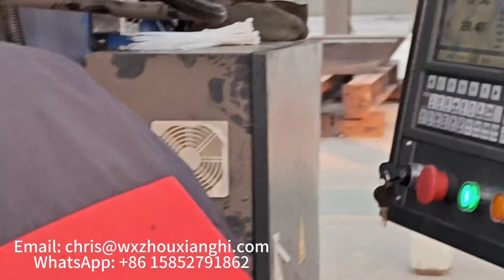Wuxi Zhouxiang End face milling machine for h beam or box beam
End face milling machine is for h beam or box beam end face milling